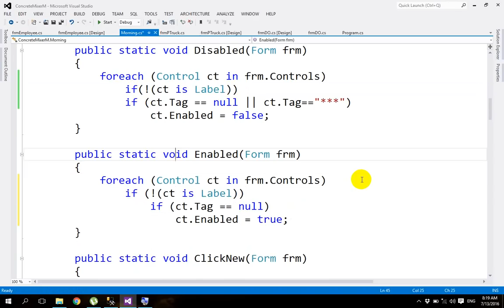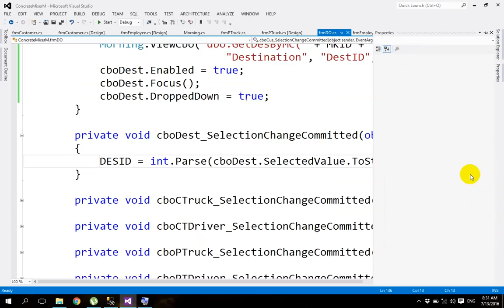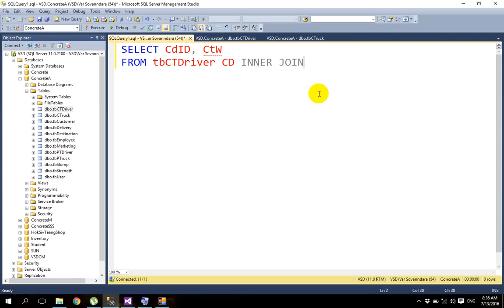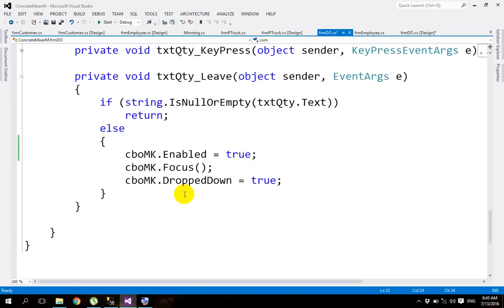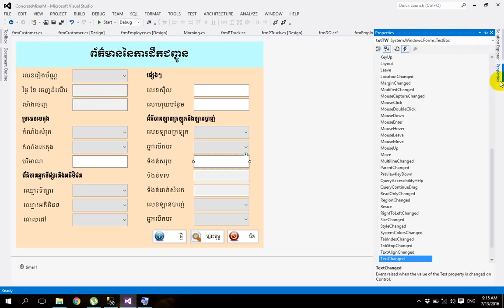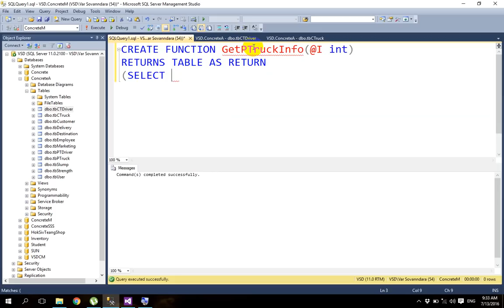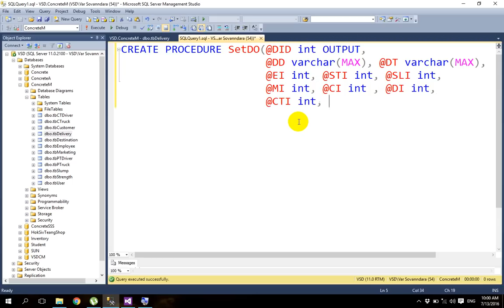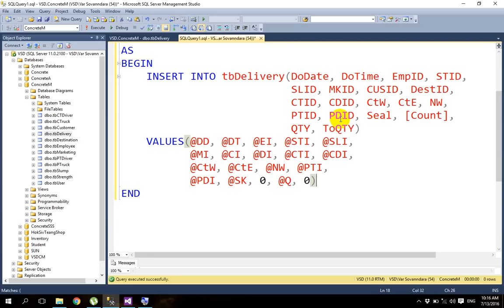C# Part 25 - Creating a Concrete Mixer Menu